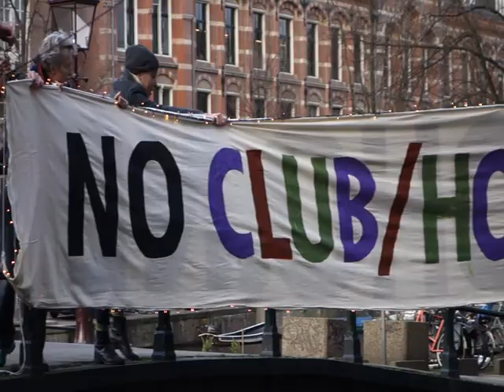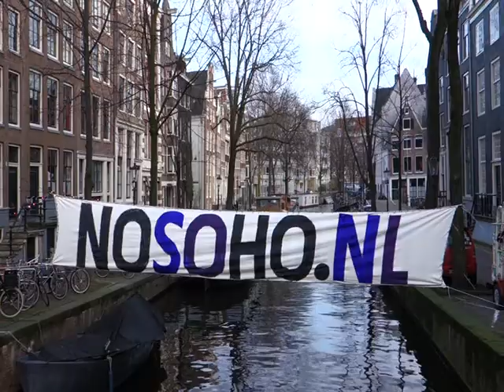Buurt wil geen club/hotel op de smalle Raamgracht in Amsterdam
De gebouwen Raamgracht 4 tm 8 dreigen te worden verkocht aan Aedes Real Estate. Aedes wil de gebou­wen verhuren aan 'SOHO House', een internationale keten die in Europa en Amerika 11 hotels exploiteert voor "sensitieve, interessante mensen werkzaam in de film, media en creatieve industrie". Naast een hotel voor 80 gasten komt er op de Raamgracht een club en een restaurant. SOHO House wil van start in de 2e helft van 2015.

De keuze is op de Raamgracht gevallen omdat het een authentieke Amsterdamse locatie is. Dat klopt. Onze buurt is een 17e eeuwse woonbuurt, een klein eiland omgeven door horeca, hotels en toeristische hot spots. Met de vestiging van het SOHO House zal het met het authentieke karakter snel zijn gedaan. Bezoekers, taxi's en leveranciers zullen de Raam­gracht, Groenburgwal en omliggende straten overnemen.
De uitstraling van SOHO House zal het karakter van de buurt bepalen. En de stap naar nog meer soortgelijke ontwikkelingen is dan ook snel gezet. Teken de petitie als je vindt dat de Nieuwmarktbuurt een authentieke woonbuurt moet blijven!

Volgens de gemeente en het stadsdeel mogen zich in onze buurt geen nieuwe hotels vestigen, omdat verdere toename van het toerisme de buurt meer kwaad dan goed doet. Tenzij een hotel mikt op een hippe of sjieke groep. Volgens de gemeente voldoet SOHO House aan deze eis. Bewoners moeten daarom verder inschikken en het bestemmingsplan wordt opzij geschoven. Wij als bewoners krijgen iedere dag met de gevolgen van het hotel te maken. En die gevolgen zijn niet minder omdat bezoekers hip of sjiek zijn. Teken de petitie als je vindt dat in de Nieuwmarkt­buurt de leefbaarheid voorop moet staan.

Alternatieven voor het hotel zijn niet onderzocht. Waarom geen woningen in het complex? Een hotel/restaurant met club op de Raamgracht is het de nekslag voor de buurt. Teken de petitie als je vindt dat woningbouw voorop moet staan op de Raamgracht.

De buurt heeft zich succesvol verzet tegen de vestiging van het Droog Design Hotel aan de Groenburgwal en van een grand café in het Compagnietheater aan de Kloveniers­burgwal. Verzet loont de moeite. Teken de petitie als je tegen een hotel met club en restaurant op de Raamgracht bent!